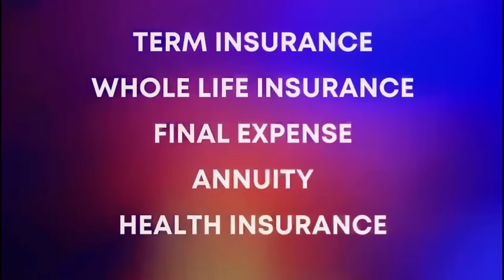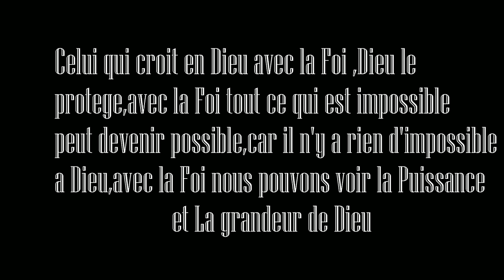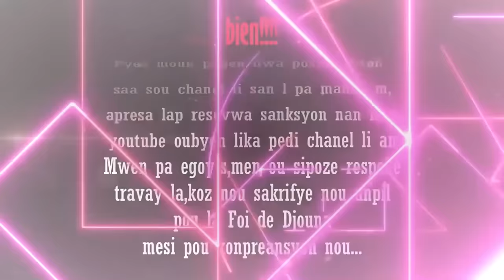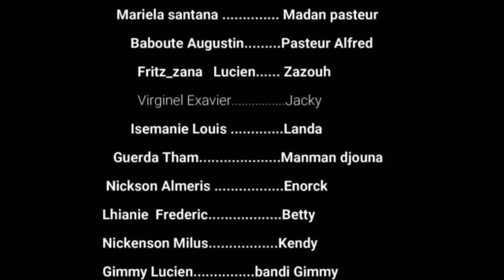La Foi de Djouna Saison 3 ( Episode 30) Feyton Ayisyen 2023( mèsi gedeon 😂